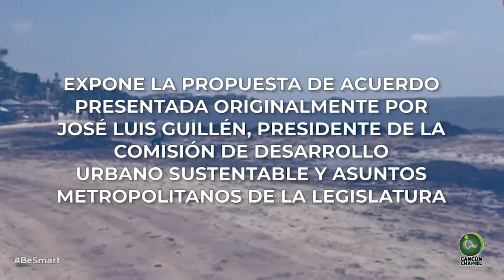INTEGRARÁN COMISIÓN LEGISLATIVA SOBRE SARGAZO